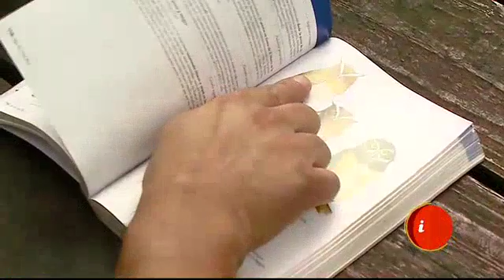¡Adrián es el fotógrafo de la fauna costarricense!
Es un apasionado por su trabajo.

Es hora de hablar sobre un maravilloso arte, la fotografía. Esto porque nos permite apreciar momentos inolvidables.